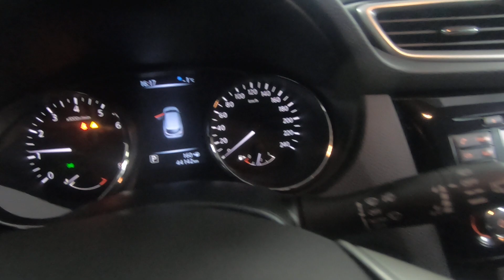Nissan Qashqai II 2 0 CVT